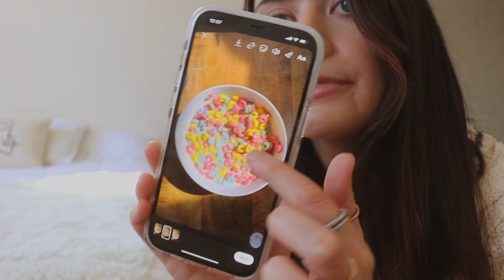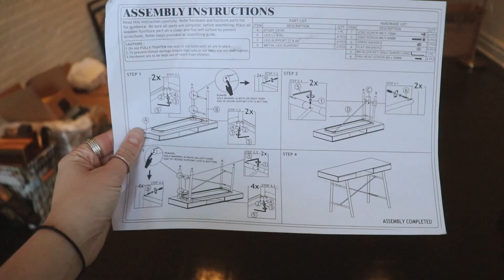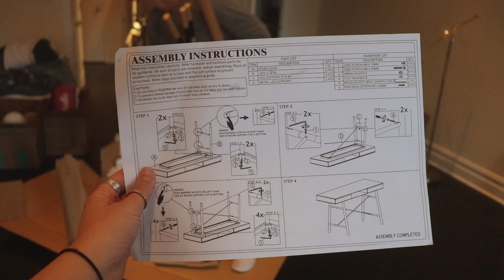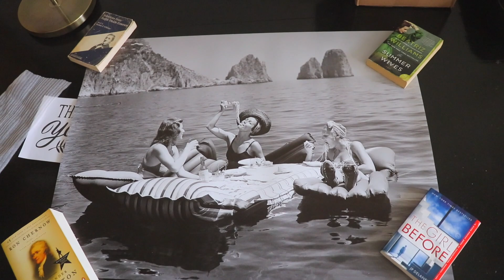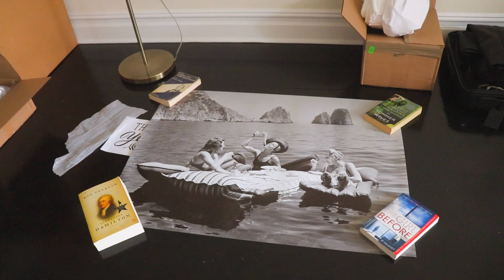vlog | NEW furniture, comfort food & more!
Slowly settling into my new apartment in Manhattan. Here's a little hodge-podgey vlog of a couple of days.. filled with new furniture & lots of SOUP.

Gooseneck phone holder

Weighted blanket:

// Listen to my podcast -- "Thick & Thin" on your fave podcast app

/// VIDEOGRAPHY:
+ Older videos: Canon Rebel T3i & Canon EOS E50
+ Newer videos: Canon M50